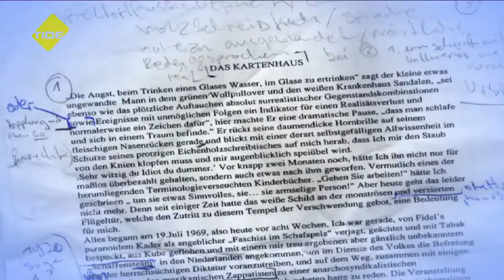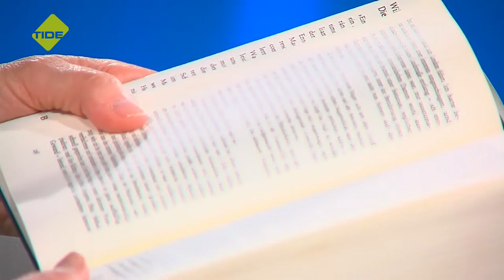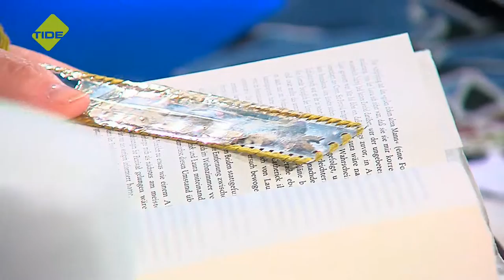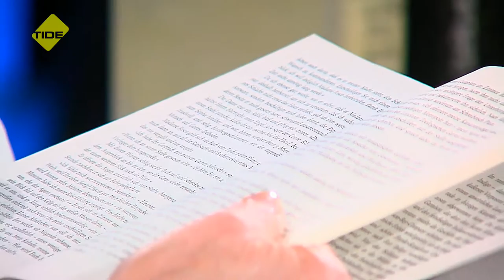WILKIE COLLINS - "Die Frau in weiß" | Buchbesprechung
Kornelia Kirwald hat diesmal „Die Frau in Weiß“ von Wilkie Collins in ihrer Bibliothek gefunden und stellt diesen 700-Seiten Thriller aus dem viktorianischen England vor.
Erstausstrahlung: 7. August 2015